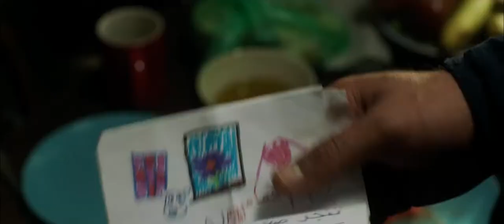Reel Palestine Film Festival 2021 - Trailer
Buy your tickets to Reel Palestine's 2021 Film Festival in collaboration with Cinema Akil.